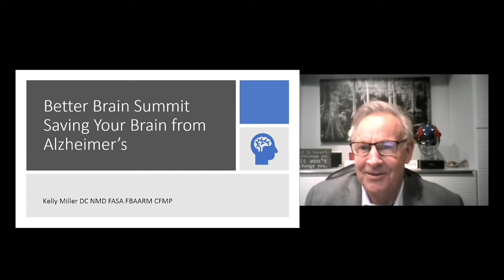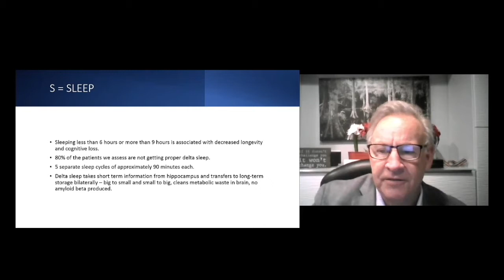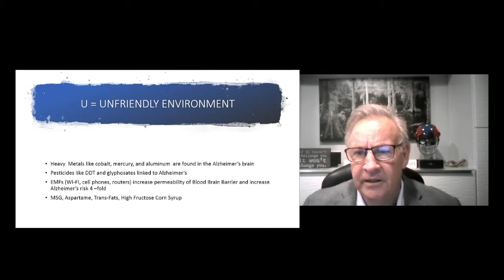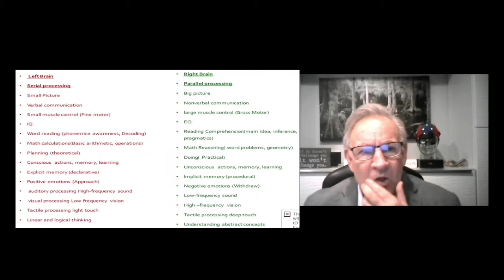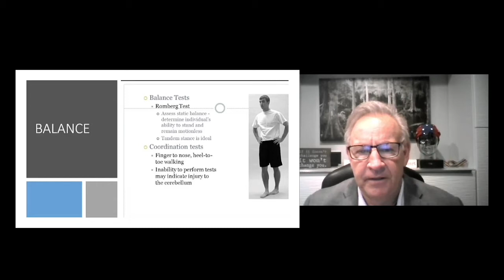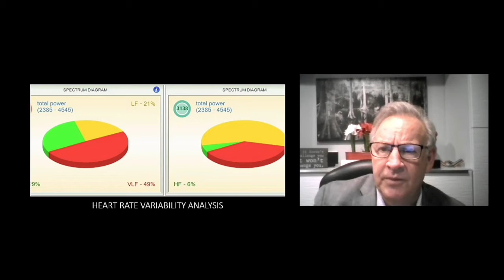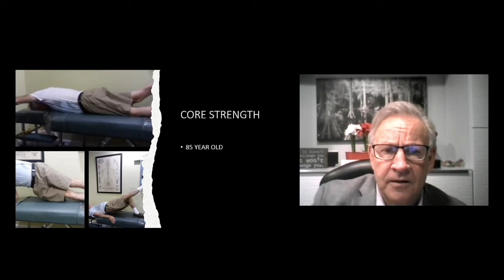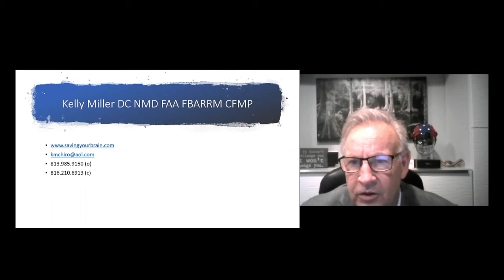Better Brain Summit with Kelly Miller, NMD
The Better Brain Summit - hosted by Dr. Patrick Porter features Dr. Kelly Miller, NMD - Amazon Best Seller Author and Founder of Saving Your Brain Centers talks about the Aging Brain.

This segment of the Better Brain Summit is for anyone concerned about cognitive decline, dementia, ADHD and other brain dysfunction. We welcome Dr. Kelly Miller, one of the country's foremost experts in brain health and preventing cognitive decline as we age.

Dr. Miller's background includes acupuncture, chiropractic, naturopathy, functional medicine, aging and regenerative medicine and functional neurology so he has a unique approach and insight into the brain's function and how to combine these disciplines to produce amazing results for his patients. He has 40+ years of clinical practice and 15,000+ satisfied patients to back his work up. He is a much sought after lecturer and author of several books. He has a seven book series called Health
Restoration.

His first four books 13 Secrets To Optimal Aging: How Your Hormones Can Help You Achieve A Better Quality Of Life And Longevity and Micronutrients Testing: How to Find Out What
Vitamins, Minerals, and Anti-Oxidants You Need, Is Your Environment Stressing You Out?: How to Pro-Actively Protect Yourself from Environmental Toxins, Saving Your Brain: Causes, Prevention, and Reversal of Dementia/Alzheimer’s are now available at Amazon.com and Kindle, as well as this website, where you can receive an autographed copy.

Tune in and learn:
- The seven stages of Alzheimer&#39;s
- How poor posture can indicate brain dysfunction
- Why medications for the treatment of cognitive decline don&#39;t usually work
- The connection between mold and brain health
- The in-office testing designed to save your brain
- Tools you can use to improve brain function